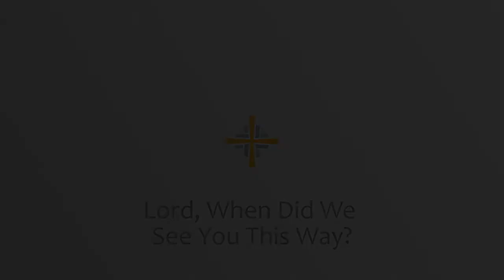Last Judgment Lord, When Did We See You This Way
Pastor DeNoyer preaches on Matthew 25 for the Sunday of Last Judgment.